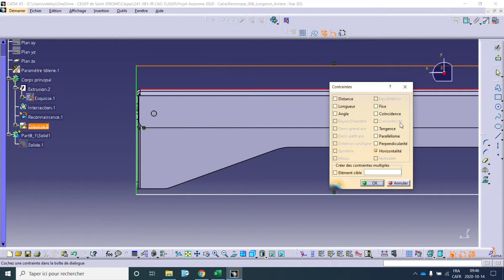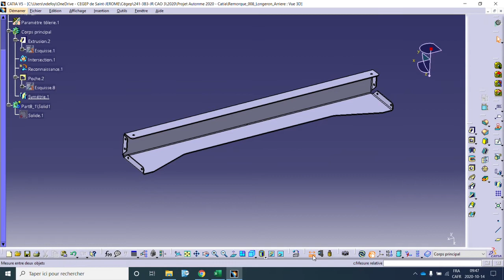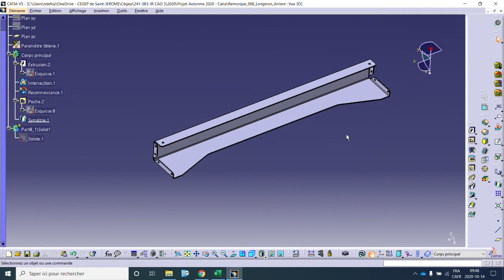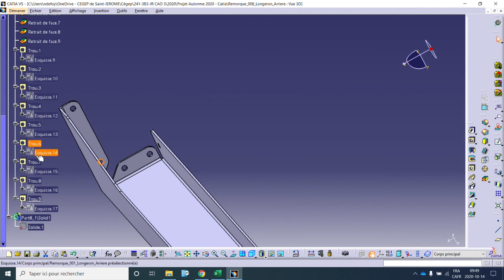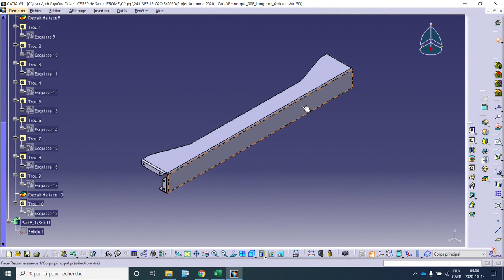CAO 3 - Reconnaissance - Tôlerie (Sheet Metal) - Catia V5 - 2de2